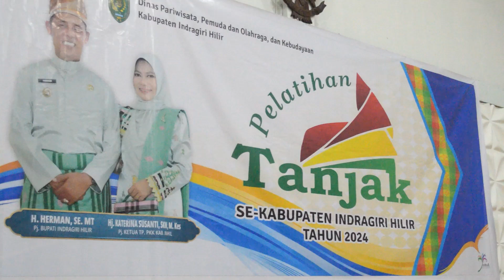PJ BUPATI BUKA PELATIHAN TANJAK SE KAB INHIL